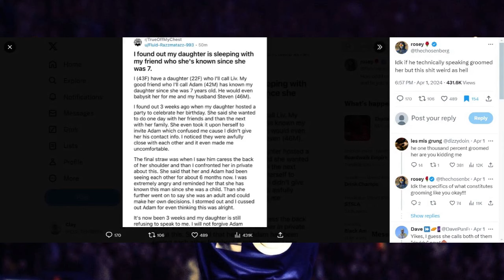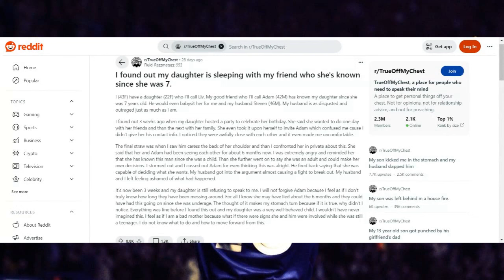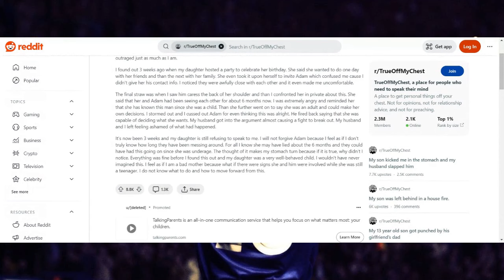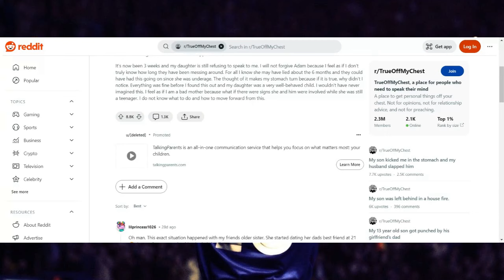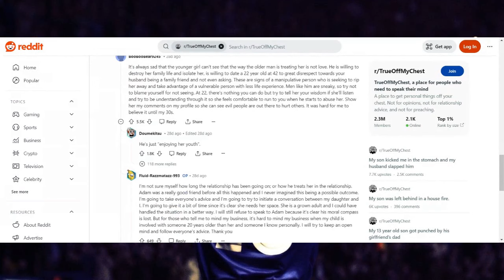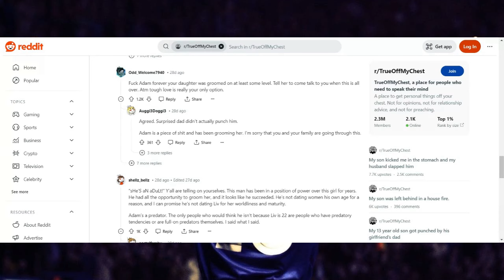Married Woman Tells Reddit, "My Daughter Is Sleeping With My Male Friend!"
Woman on Reddit says, "I found out my daughter is sleeping with my male friend, who she's known since she was 7!"